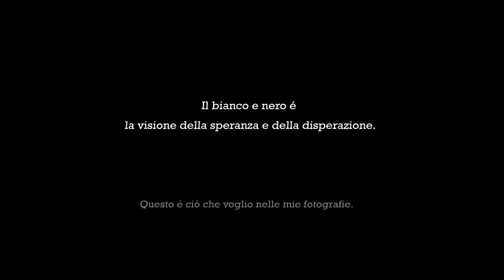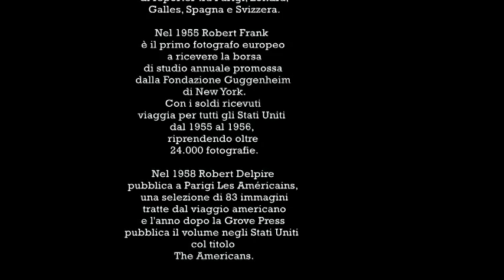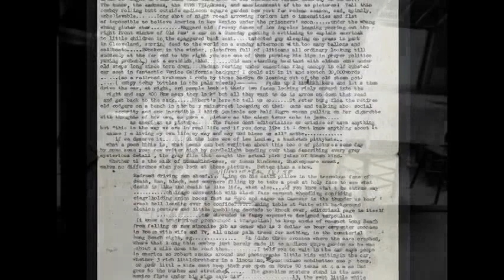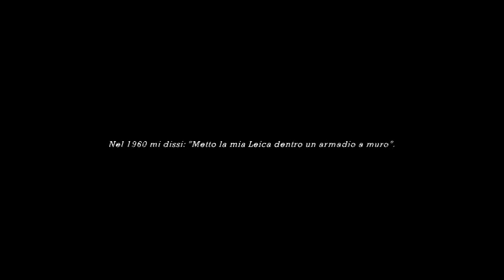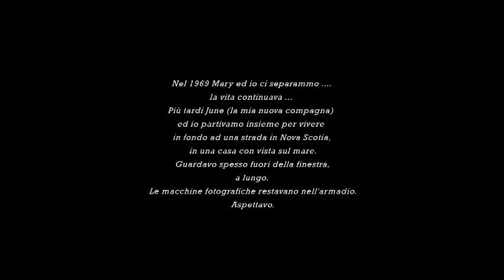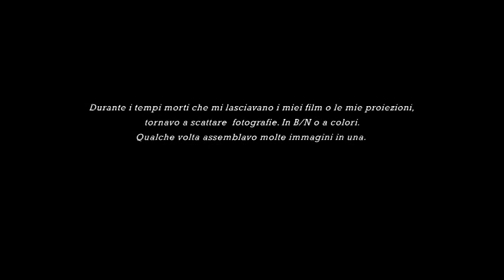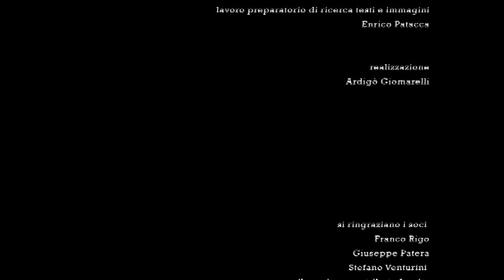Robert Frank - Lo straniero americano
Filmato realizzato dal Circolo Fotografico Veronese nell'ambito delle serate culturali